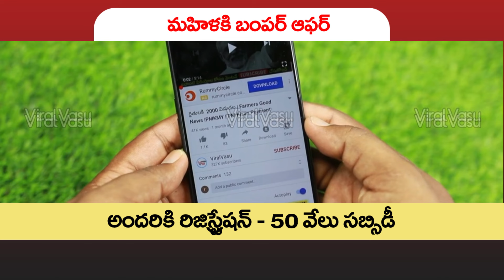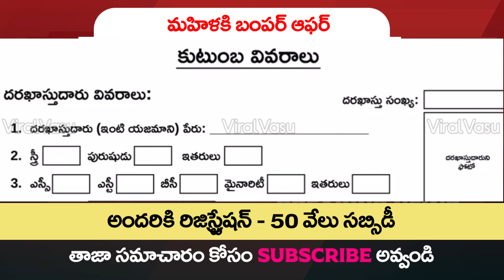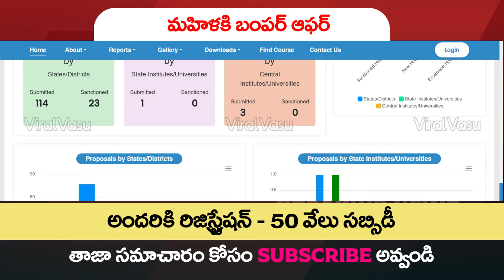మహిళలకి కొత్తగా 3 పథకాలు | AP Women Scheme | AP Housing Schemes | Ration Cards